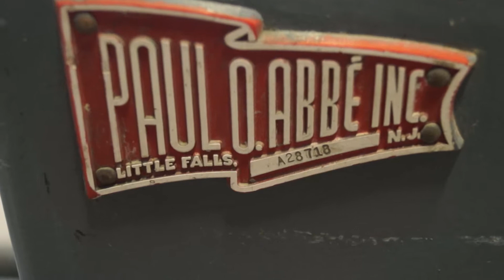Paul O. Abbe Inc A28718 Jar Roller